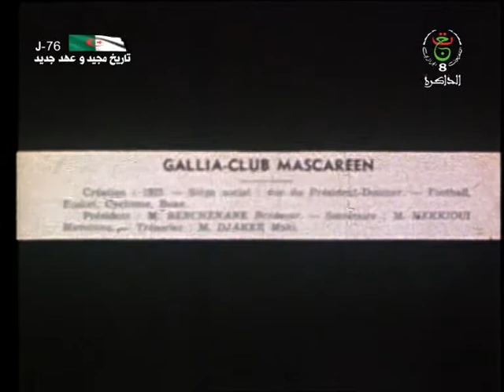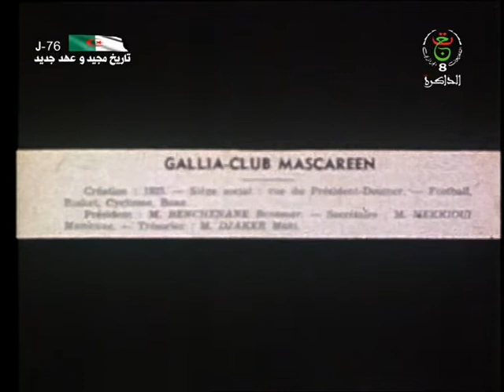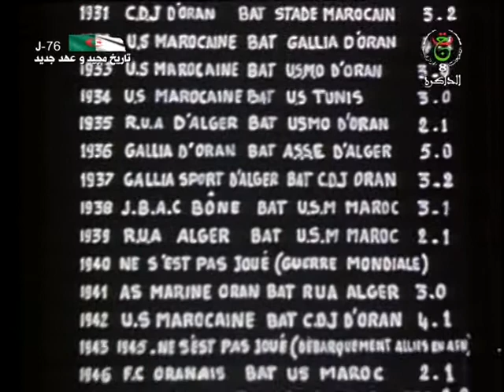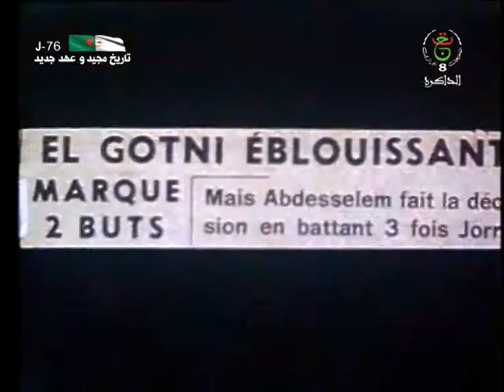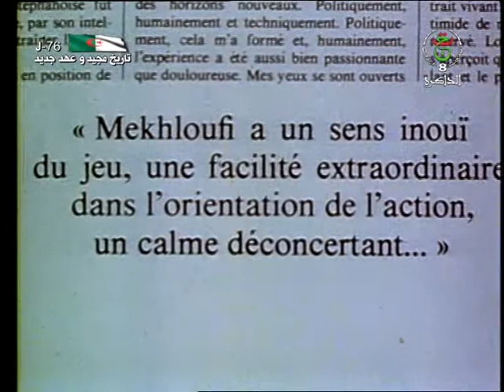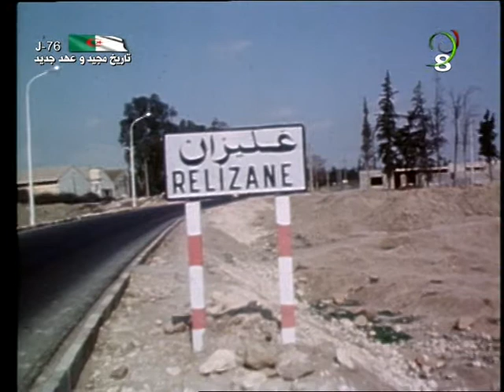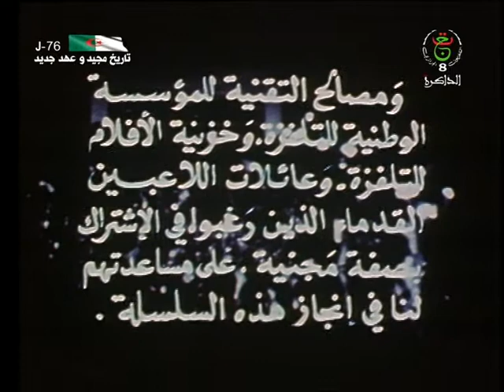GC Mascara, USM Sétif, RCM Relizane أمجاد الماضي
Avec le Mouloudéen de Máscara Meflah Aoued